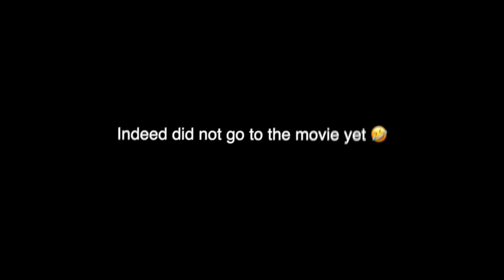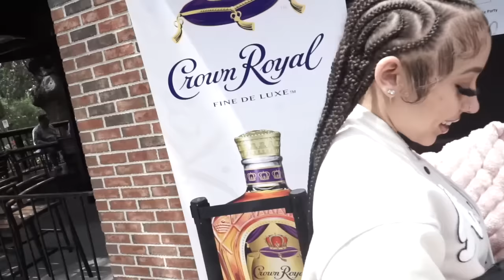I EXPRESSED MY FEELINGS TO LENA...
I want to give a huge shoutout to all of my subscribers it really means alot. Also if you guys could please turn on your post notifications that would mean alot, I love when people are early to my videos. Make sure you guys like, comment, and subscribe, and also if you could please watch all the ads that would mean the world y'all already know we got some more bangers on the way stay tuned.
Second channel-   @DamauryDailyVlogs